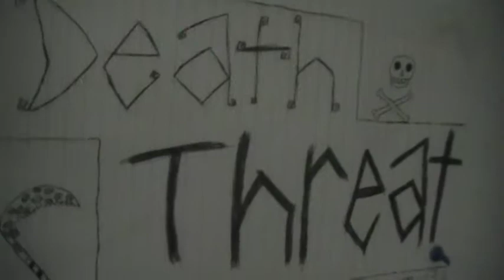WAKING UP DAN! Special Sunday Edition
We went to an early show of Guardians of the Galaxy Vol.2 and Dan wanted to go soooooo, yeah, had to wake him up. The movie was fantastic.